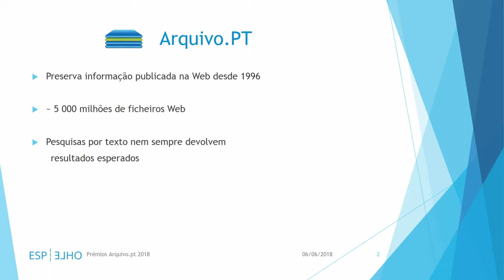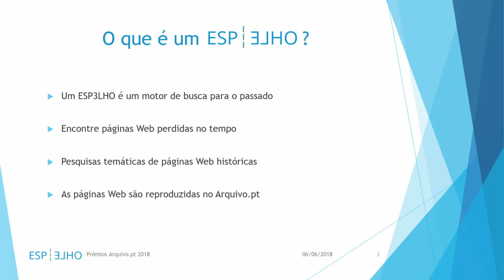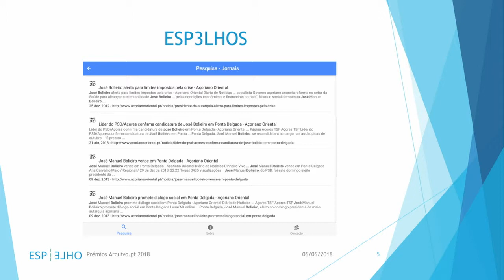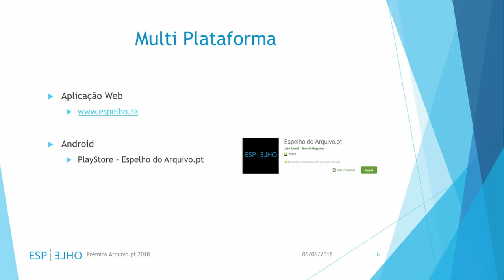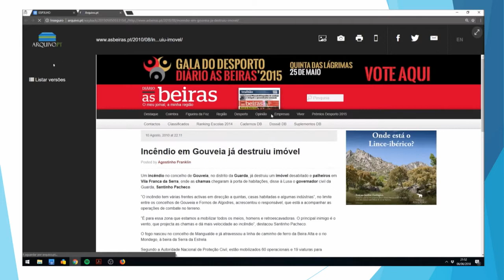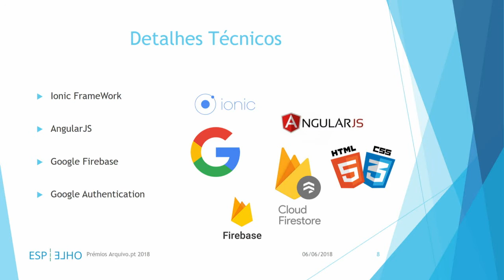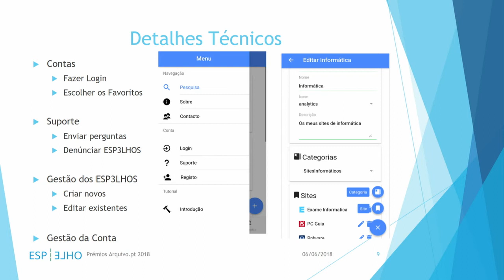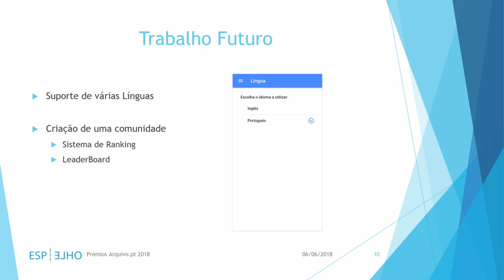Esp3lho, apresentação do trabalho por João Amaral